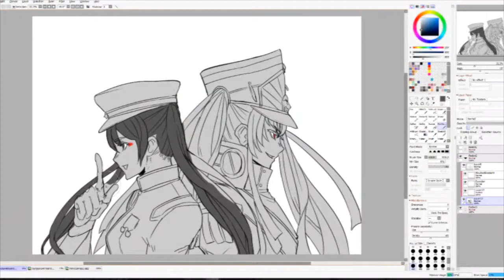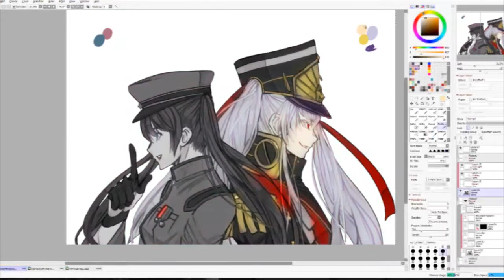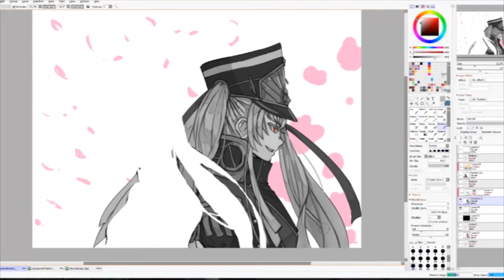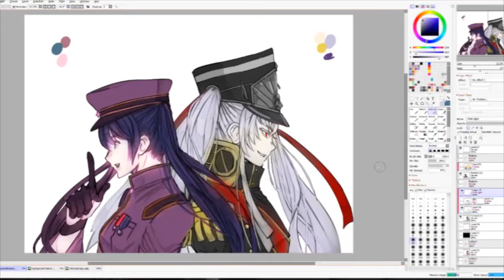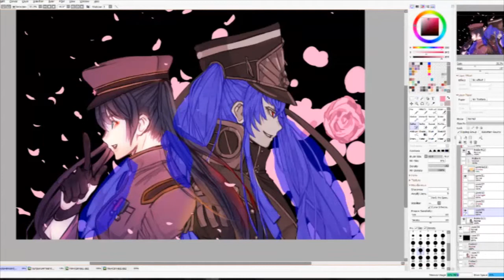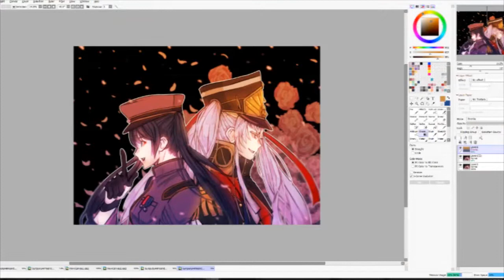Military Uniform Princess and Hatsune Miku Speed Paint SAI 2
Watching RE:CREATORS. Gotta say, I like Military Uniform Princess design. Basing on her origin, it feels like she came from vocaloid visual songs. Senbonzakura Hatsune Miku comes in mind when thinking about her origin and appearance design.

Table Used: Cintiq Companion 2

Software used:
Paint Tool SAI 2(Beta) - Drawing
Photoshop CS6 - Cutouts and Posterization Filters only.
OBS Studio - Screen Capture software
Adobe Premiere Pro - Video Editing Tool

Using Senbonzakura by Hatsune Miku and a cover by another band as songs.
Approx. done in 5-6 hours.

Comments:
As you've noticed, I've totally redone Military Uniform Princess values paint midway. I did say there that I was unsatisfied with the previous version. It's because of her hair though. The 1st version was sort of a mess. They were also supposed to be holding their weapons, but I decided against it since it might look heavily distracting already.

Could've actually finished this within 4 hours, but I was dillydallying. and had plenty of errands within the day.

Also, I made OBS record in display capture so you can see how I use the hue filters in SAI 2. I think you could see it, just as long you pause it fast enough, ha.